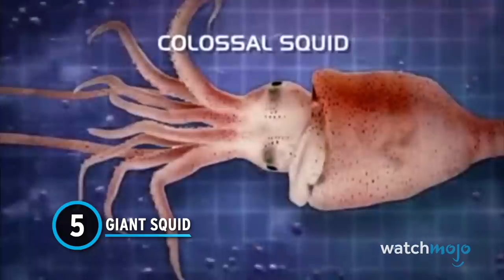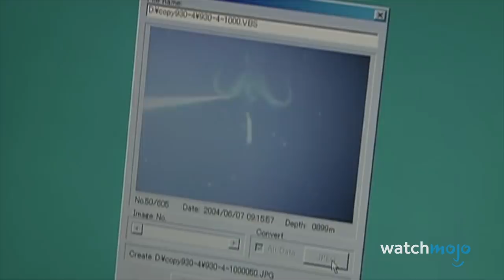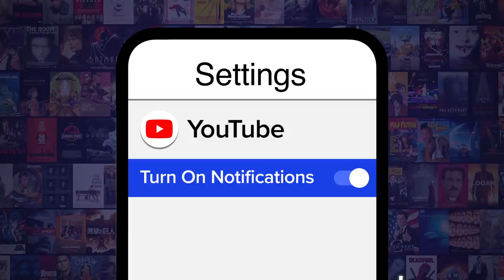Top 10 Giant Living Sea Creatures On Earth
Who's up for a swim in the ocean? For this list, we’re looking at the biggest sea creatures living today – so there won’t be any aquatic dinosaurs to see. Our countdown includes Great White Shark, Saltwater Crocodile, Giant Pacific Octopus, and more!